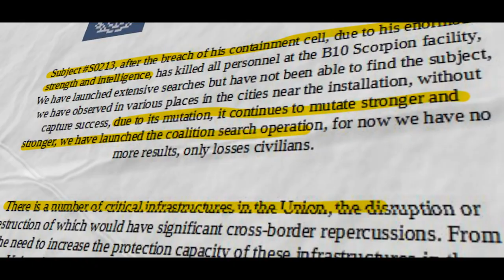The Coalition / Trailer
Warning: This video contains scary/horror content, including audio